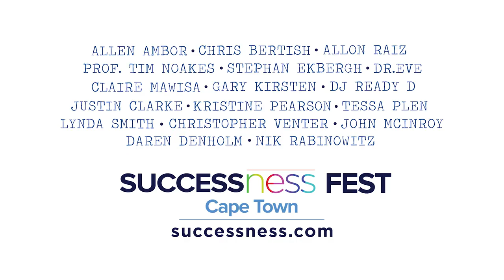Successness Fest 2017 - Nik Rabinowitz